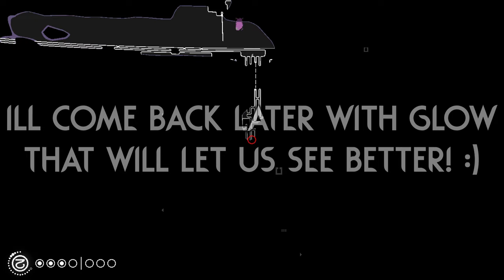I Can't BELIEVE What I Just FOUND... 🚂 | Rain World Downpour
This is Part 2 of yesterday's video! Make sure to watch that first! :)
VIDEO CONTAINS TECHNOMANCER SPOILERS!

And so, that is the majority of the region explored!
I didn't expect so many surprises and curiosities, but once again the technomancer is here with a lot of tricks up it's sleeve! :P

Slugcat is "The Technomancer" by "BeCool2K", "Niko" and "Lurzard"!